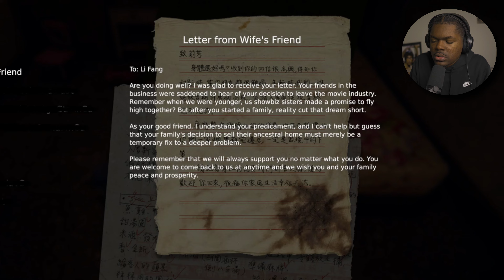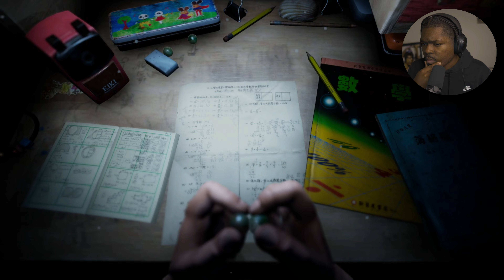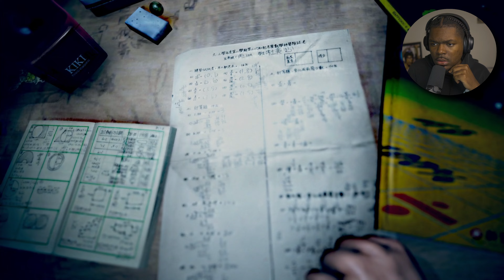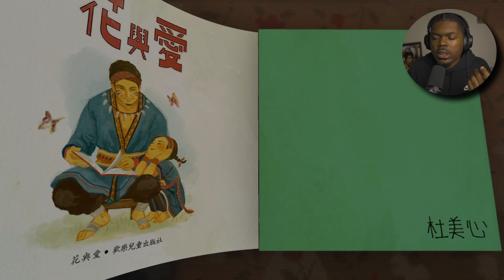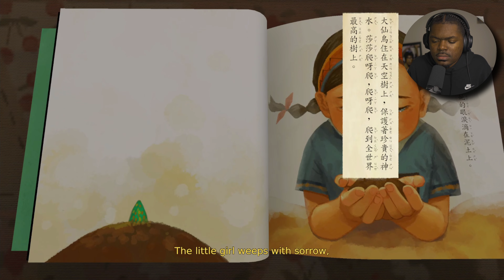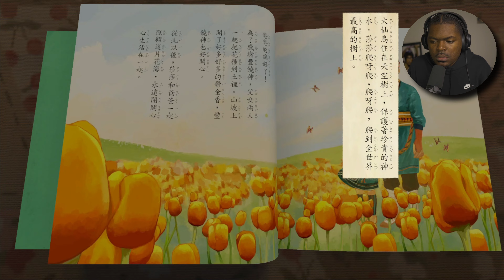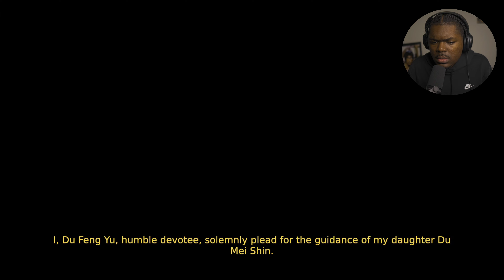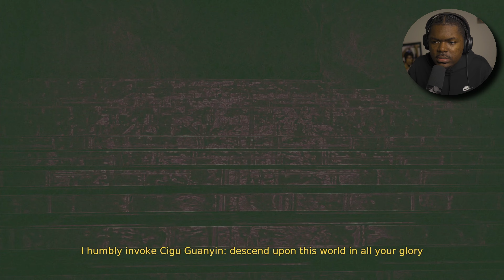DONT Watch This If You Are Easily Disturbed... This Game Was Banned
This Horror Game Was Banned From The internet